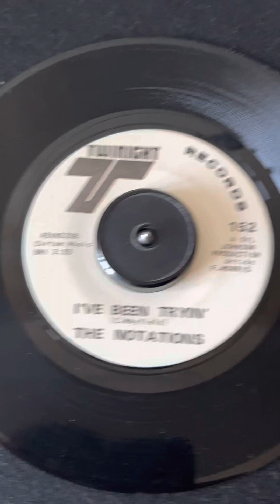Notations I’ve Been Trying Twinight